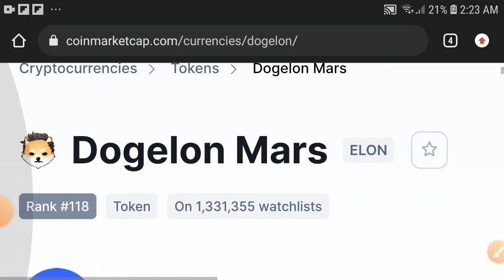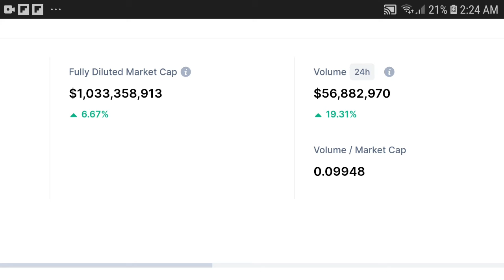Elon BIG LOSS || Dogelon Mars Price prediction Updates! Dogelon mars Today News